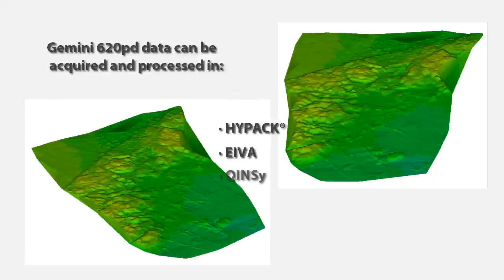Tritech's Gemini 620pd Profiling Sonar - Stonehaven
This short video showcases the exceptional capabilities of the Gemini 620pd. This powerful technology enables users to explore the depths of the ocean with unprecedented clarity and precision. From underwater mapping to marine research, the Gemini 620pd provides invaluable insights into the underwater world.

In this short video, filmed in the stunning coastal town of Stonehaven, Scotland, you will witness first hand the capabilities of the Gemini 620pd. Dive into the underwater footage as the sonar effortlessly captures detailed images and profiles of the marine environment.

The Gemini 620pd is revolutionizing the way we explore the underwater world. Its advanced features, such as high-resolution imaging and real-time data analysis, make it an indispensable tool for various industries, including marine research, oil and gas exploration, and underwater construction.